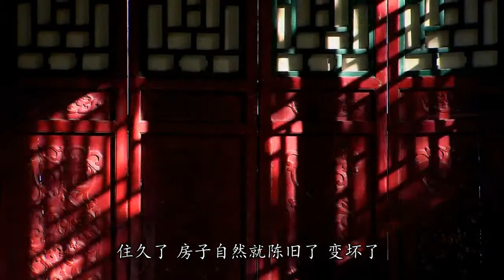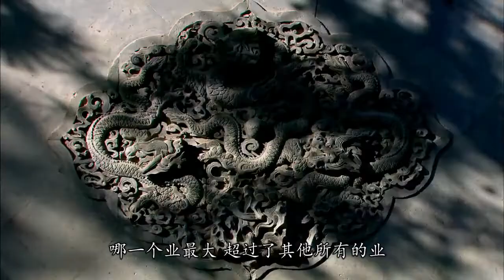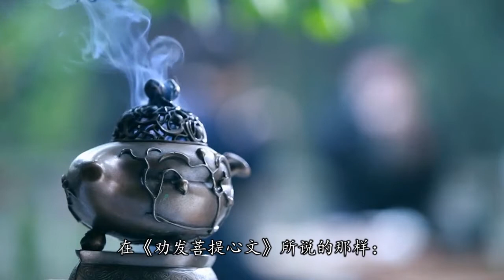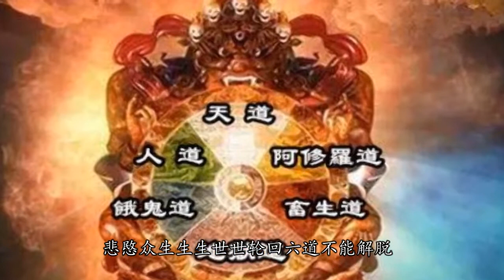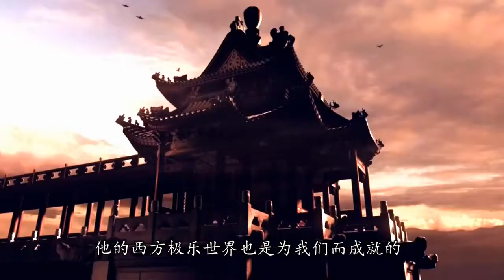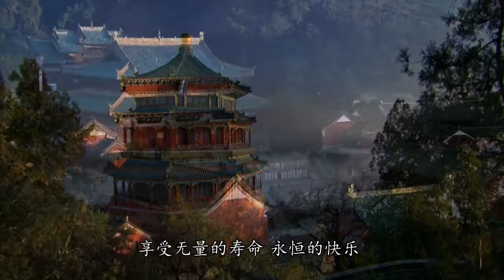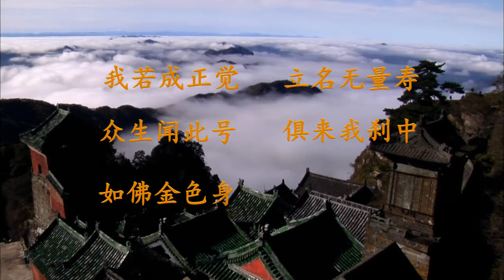6分钟告诉你，什么是往生？到底为什么要求往生？